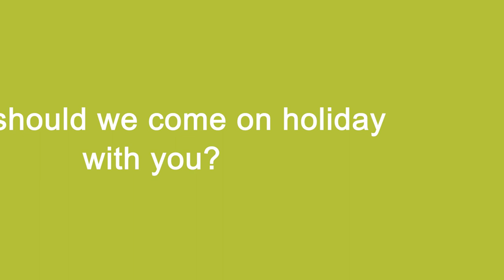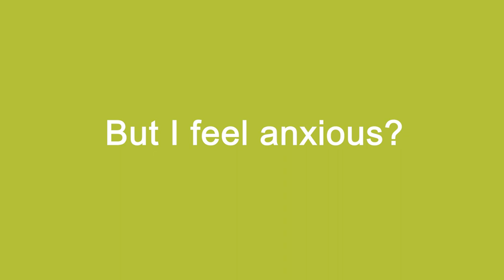What is a Dementia Adventure Holiday?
Or calls us on - 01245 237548